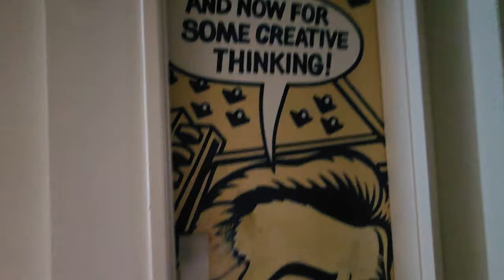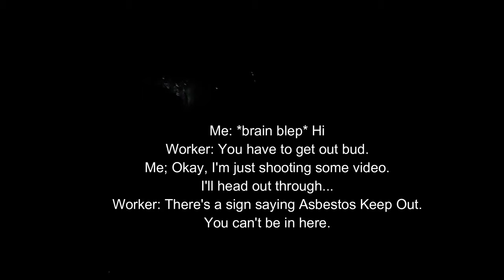Caught while exploring the vacant London Free Press newspaper building in London, Ontario (Part 1)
Exploring the abandoned London Free Press Building in London, Ontario. The building, located at 369 York Street is now demolished.

History

In August of 2005, Quebecor announced that the LFP would no longer be printed at the 369 York Street Location. The paper would now be printed in Toronto, resulting in a loss of 180 jobs. The plan was put on hold to allow the London Free Press to present a plan to keep the printing staff. The LFP printing room printing not only local news media but papers for the chatham Daily News, Sarnia Observer, Simcoe Reformer, St. Thomas times-HJoutrnal and Woodstock Sentinel.

On May 31, 2016 Sun Media announced that printing of the newspaper would be outsourced to Metroland Media in Hamilton. Sixty-one full time and seventy four part timepeople were let go.

By now most of the York Street location newsroom had fallen silent. The office consisted of empty workstations, an empty printing press room, empty sports and city desks and even the editors' offices.

By 2019, newspaper media was losing ground to online media. Newspapers by this time were much thinner and less in demand. In 2019 operations were moved to 210 Dundas Street. The former York Street building was sold to Smhuel Farhi, a property developer.

Farhi had planned a project he called Venture London. Venture London would be a $20 million retrofit of the location into a place for small businesses to receive startup support, services and workshops. By 2021 the building was still empty, with all previous tenants now gone.

Farhi was asked about this in 2021 to which he responded that he was building a mixed-use 1000 unit community. The building remained vacant until January of 2024 at which time demolition equipment appeared.

Overnight security was then put into place to watch over the equipment. By the second week of January 2024, demolition had begun on the property.